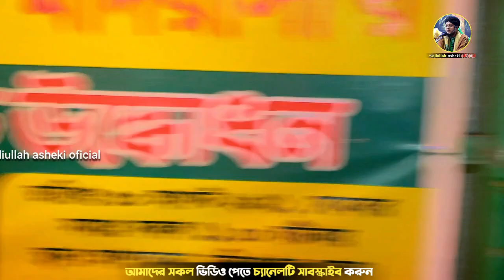জুম্মায় কান্নায় বেহুশ করার মতো ওয়াজ । আশেকী হুজুর । waliullah asheki waz | waz 2022